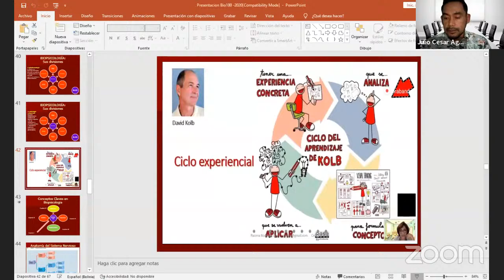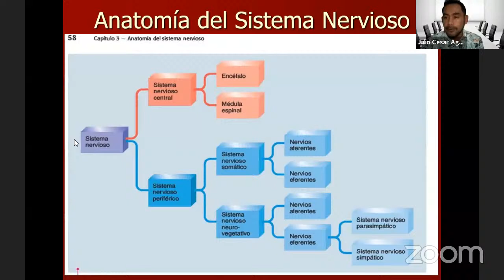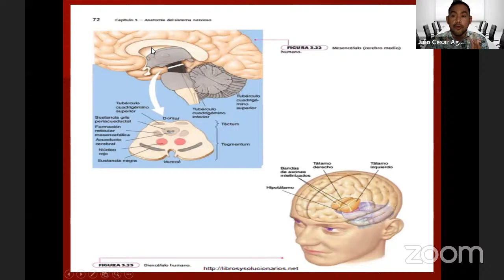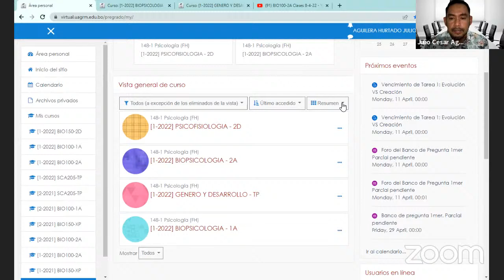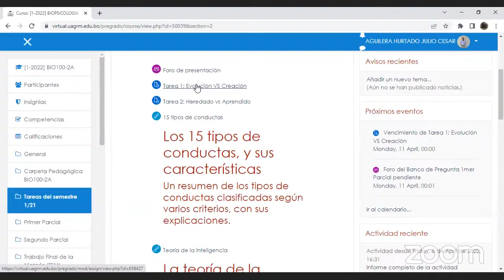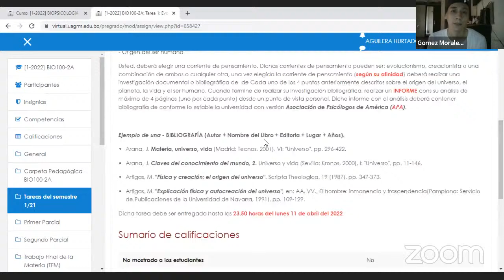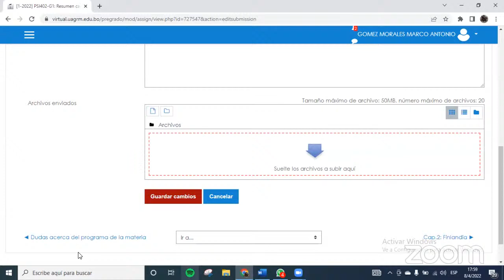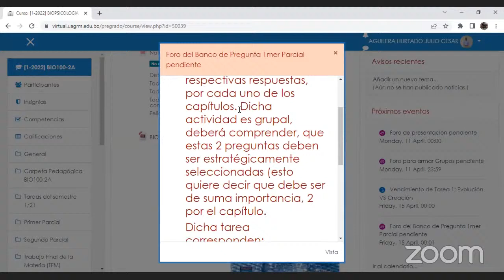BIO100-2A Clases 8-4-22